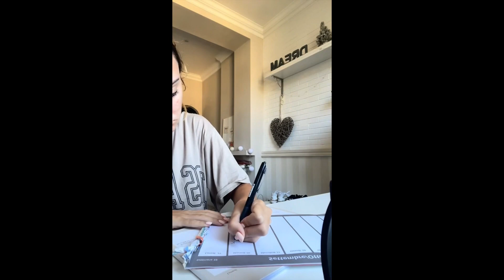Vlog: oggi mesiversario e università 👩‍❤️‍💋‍👨🩷 VIRGINIALABELLA